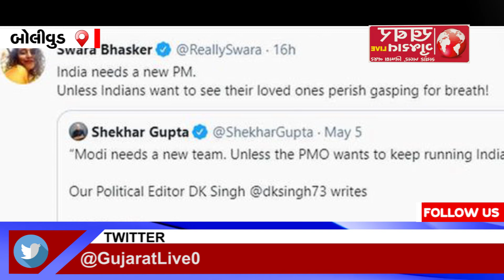સ્વરા ભાસ્કર : દેશને નવા PMની જરૂર છે.